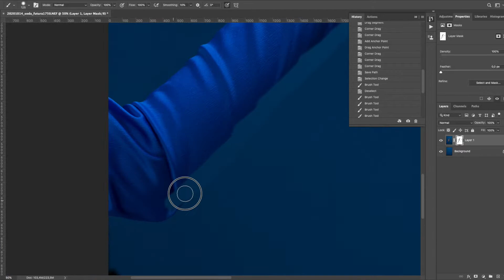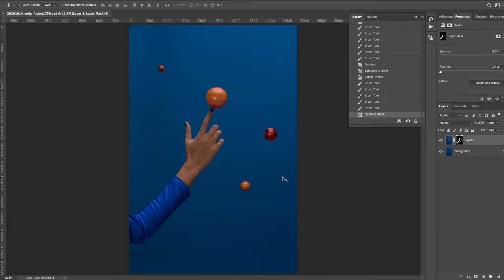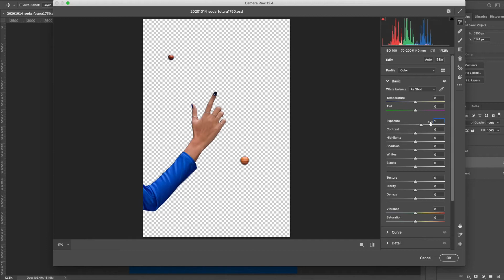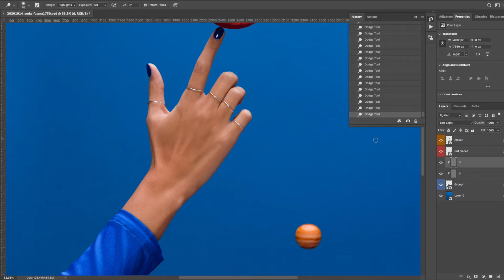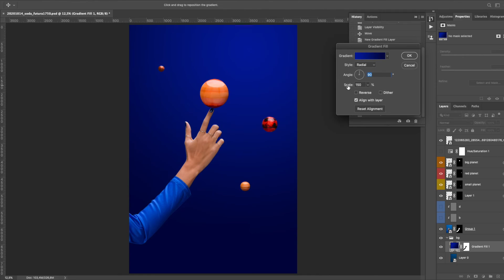Soda Futura campaign Fast speed editing in Photoshop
One of the images of a series that was shot for Soda Futura brand. Fast speed editing in Photoshop.
Photography and editing by Tibor Galamb